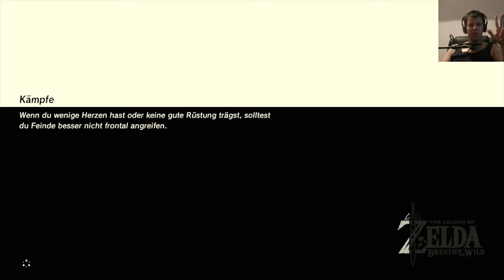ZELDA BREATH OF THE WILD (Blind/60fps/Wii U) #30 Fails bis zum Abwinken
ZELDA BREATH OF THE WILD (Blind/60fps/Wii U/Facecam) #30:
Fails bis zum Abwinken

Miiverse:
Cr.40Fr.89

Allgemeine Informationen zu diesem Spiel:

Vergessen Sie, was Sie bisher über „The Legend of Zelda“ wissen! Begeben Sie sich in eine neue Welt voller Abenteuer und Entdeckungen in „The Legend of Zelda: Breath of the Wild“, einem innovativen neuen Spiel in der beliebten Reihe. Reisen Sie über Felder, durch Wälder und auf Berggipfel, und finden Sie im Laufe dieses mitreißenden Abenteuers heraus, was aus dem zerstörten Königreich von Hyrule geworden ist.  geworden ist.

Weitere Daten:

Titel: The Legend of Zelda Breath of the Wild
System: Nintendo Wii U, Nintendo Switch
Genre: Action-Adventure
Entwicklerstudio: Nintendo Entertainment Planning & Development
Publisher: Nintendo
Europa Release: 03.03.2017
Offizielle Seite:
The Legend of Zelda Breath of the Wild  über Amazon kaufen:
Wii U